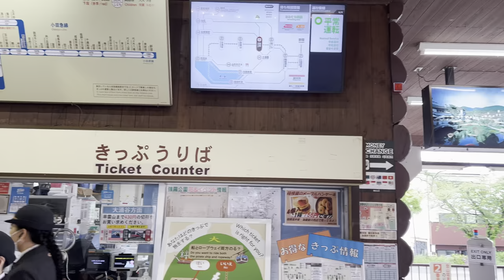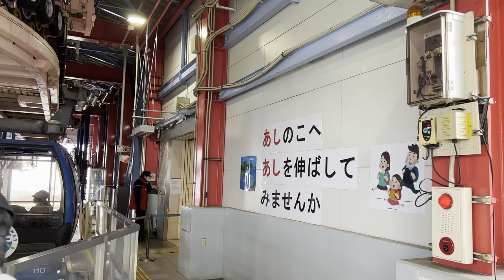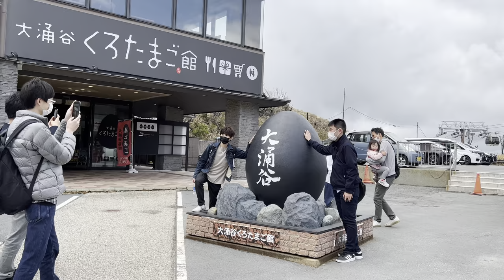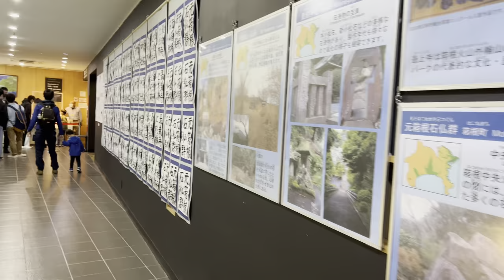箱根ロープウェイHakone Ropeway (Cable Car) Owakudani Volcanic Valley, Hakone, Japan. (4K HDR)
Owakudani is one of the most famous viewing spots in Hakone, Japan. Sulfur vents and smoke comes out from the bare surface of the mountain due to its active volcanic activity. Local specialties in Owakudani is the black egg that is hard-boiled in the hot spring.